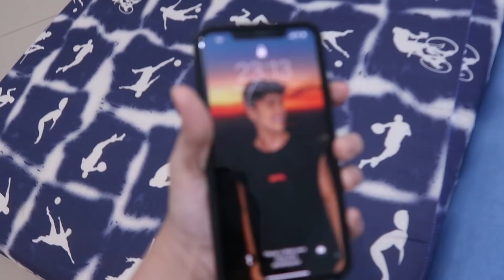ESCONDI OS CELULARES DOS YOUTUBERS!!! *ficaram bravos*